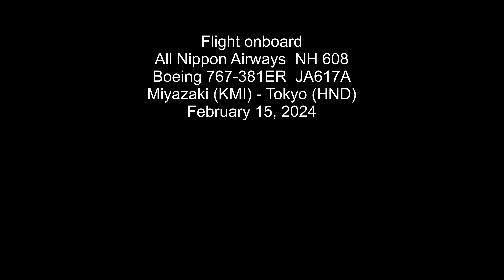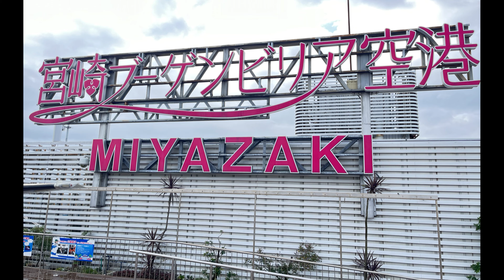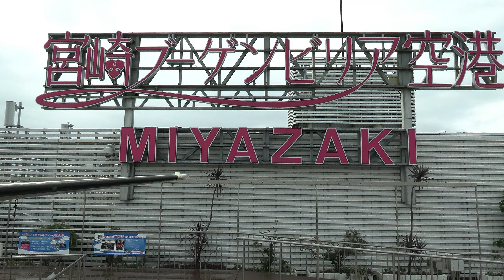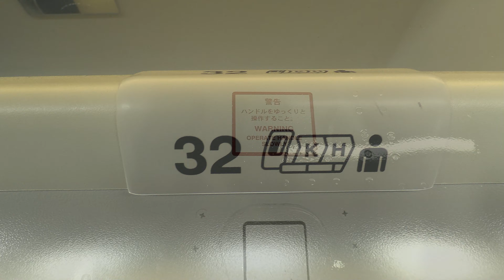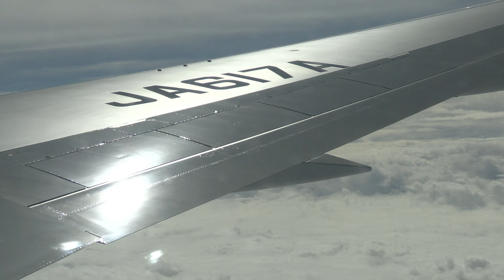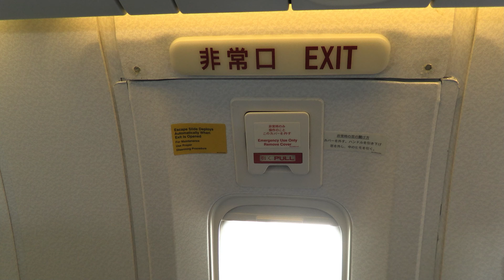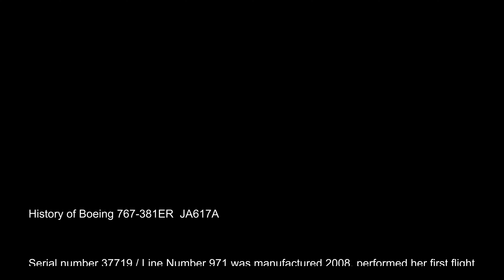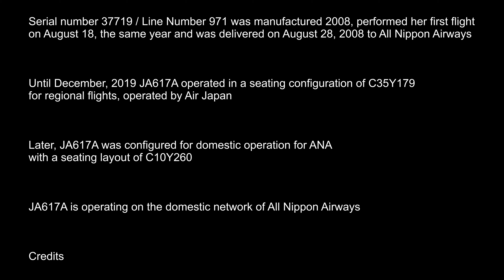THE SIGHT OF JAPAN 2/2 : Flight onboard ANA B 767-381ER JA617A from Miyazaki (KMI) to Tokyo (HND)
This video is part of a series of videos of domestic travel within Japan to share with you the breathtaking beauty of Japanese landscape from the air.

Welcome onboard my return flight from Miyazaki on the South East side of Kyushu Island onboard All Nippon Airways B 767-381ER JA617A on a day with rain forecast, yet fortunately the sun came through.

History of Boeing 767-381ER  JA617A

Serial number 37719 / Line Number 971 was manufactured 2008, performed her first flight on August 18, the same year and was delivered on August 28, 2008 to All Nippon Airways.

Until December, 2019 JA617A operated in a seating configuration C35Y179 for regional flights, operated by Air Japan.

Later, JA617A was configured for domestic operation for ANA with a seating layout of C10Y260.

JA617A is operating on the domestic network of All Nippon Airways.

Flight details

Flight : NH 608
Date : Thursday, February 15, 2024
Aircraft : B 767-381ER
Registration : JA617A
Built : 2008
From : Miyazaki (KMI)
To : Tokyo (HND)
Take off : 10.30 h (0130 Z)
Touch down : 11.48 h (0248 Z)
Duration flight time : 1 hour 18 minutes
Flying Distance : 548 nM / 1.015 km
Altitude : 41.000 ft / 12.497 m
Speed : 961 / 990 / 985 / 974 km/h